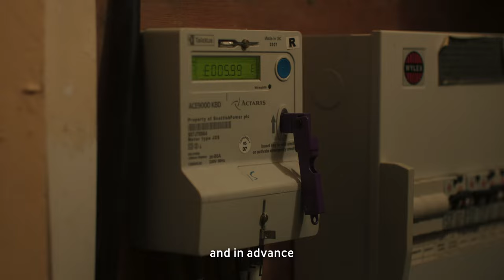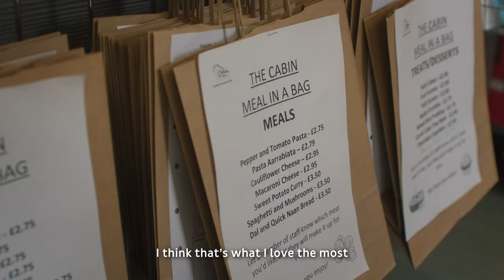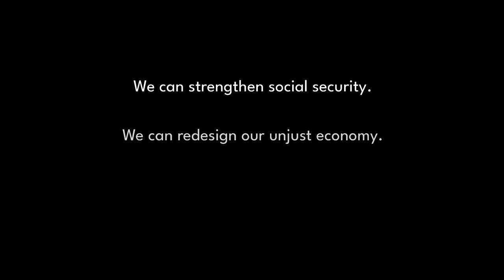Dignity - a film for ChallengePoverty Week 2022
Award-winning film-maker Hannah Currie worked with Poverty Alliance partners Darkwood Crew and the Cranhill Development Trust to create this powerful  depiction of communities responding to the rising tide of poverty with action based on solidarity and compassion - and how those actions point towards a just society for all of us.